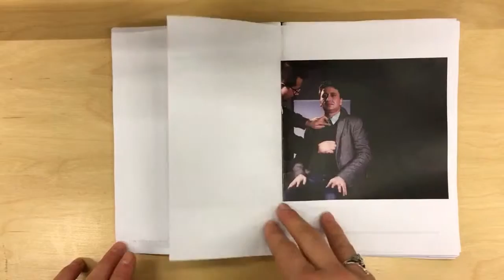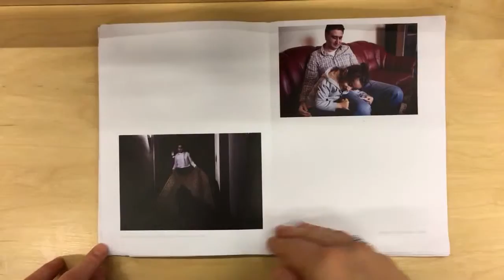Photo 1 Final Project